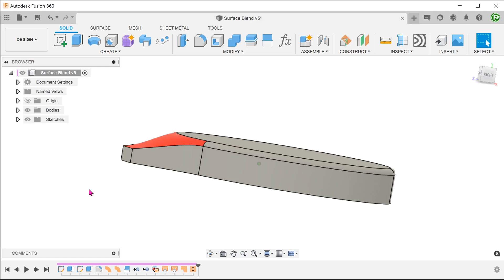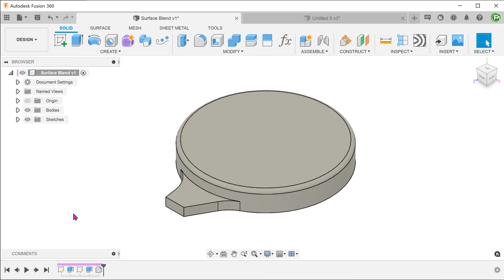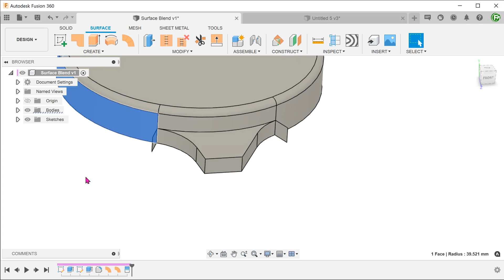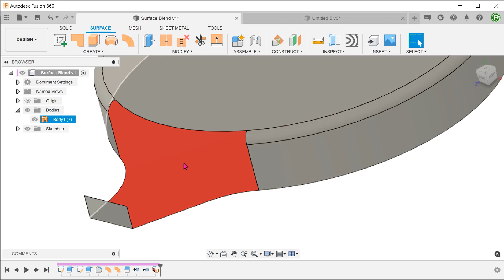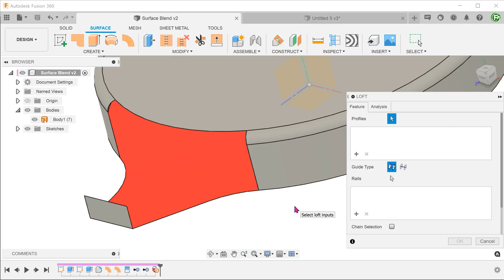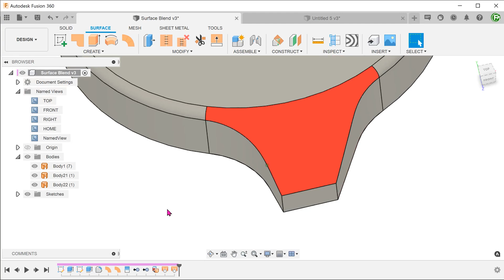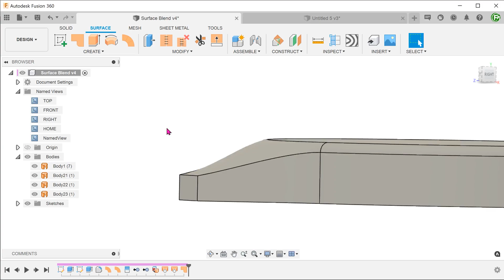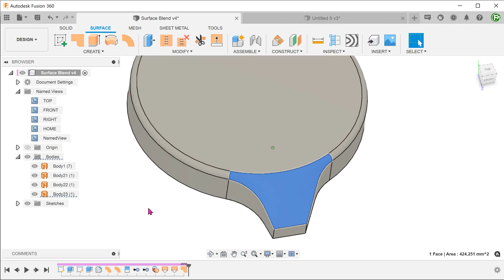Fusion 360 | Surface Blending Exercise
A quick surface blending exercise.

0:00 Intro
0:40 Fillets
1:12 Ruled surfaces
2:09 Split face
2:57 Deleting faces
3:27 Loft
5:32 Patch
7:05 Stitch